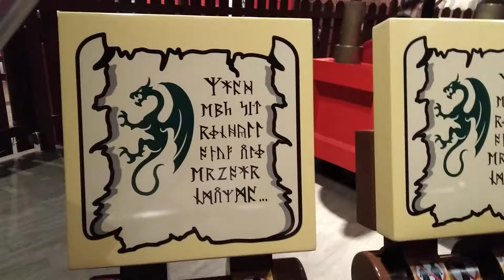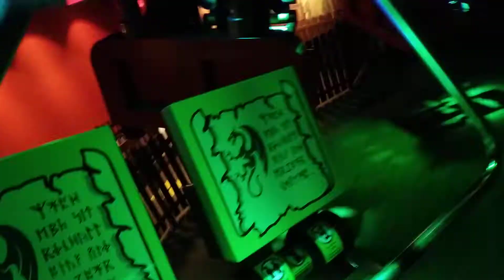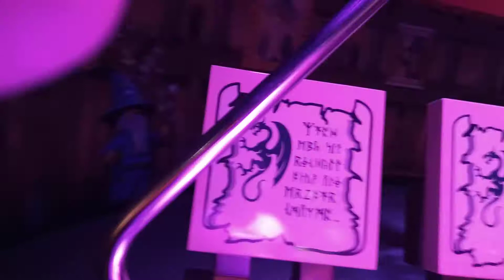Lai'Elle & Lavell turningin2turners 3rd Birthday Celebration Turnertwins Enjoying LegoLand Ride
Lai'Elle & Lavell
3rd Birthday Celebration  LegoLand  Arizona